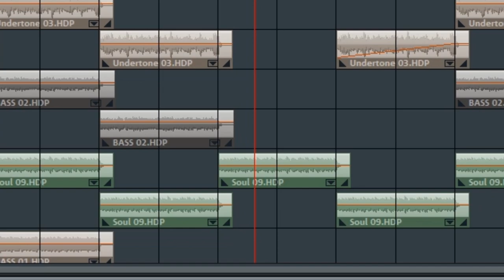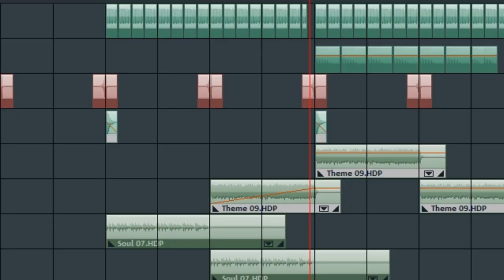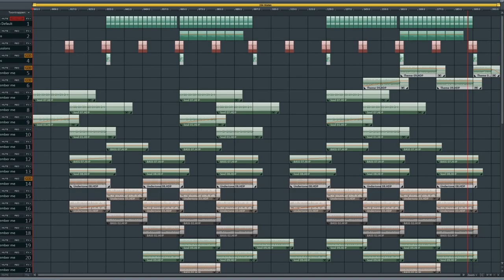Magical Outlet ... | Stijn componeert | Muziektijd #01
Goeiemorgen-middag-avond iedereen!

Ondertussen zijn we 7 dagen verder, maar toch: Gelukkig 2019!
Een nieuw jaar met nieuwe mogelijkheden! Daarom een bijkomende "Muziektijd-series".

Muziek heeft me in mijn pubertijd veel ambitie en inspiratie gegeven, zowel bij gelukkige als bij deprimerende momenten. Het stond voor mij vrij centraal buiten mijn schoolperiode, ook omdat het meer elektronische muziek was; wat goed aansloot op mijn grafische kant op computer. In de periode van 2006 tot 2010 heb ik over 80 liedjes gemaakt, die bij vele van m'n vrienden-/schoolkring in de smaak viel.

In de periode van 2011 tot 2013 is het beginnen minderen, niet alleen omdat het de periode was van zelfstandig worden, maar ook omdat een deel van m'n creativiteit uitgeput was. Maar nu, 6 jaar later is het er eindelijk nog eens van gekomen en hoop ik jullie oren blij te maken met dit nieuw nummer.

Misschien op lange termijn dat ik oudere nummers in een nieuwer jasje steek of remaster, zodat deze voor jullie dan ook (terug) te luisteren zijn! (Als Youtube meewerkt met al die regeltjes die ze opleggen...)

Facebook-pagina via deze link:
Klik op "Vind ik leuk" voor een directe link voor opkomende video's in de toekomst:

Amuseer jullie en tot de volgende!
Stijn